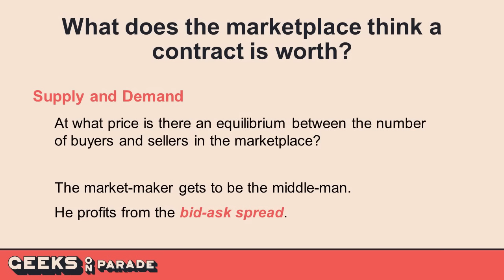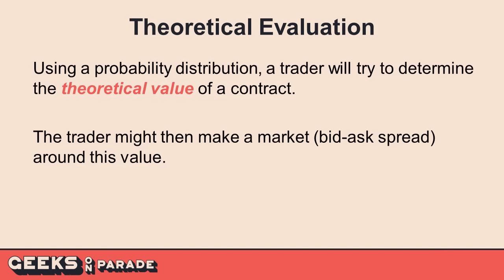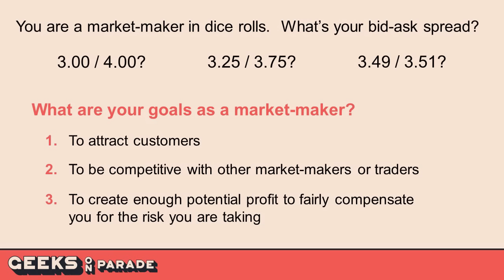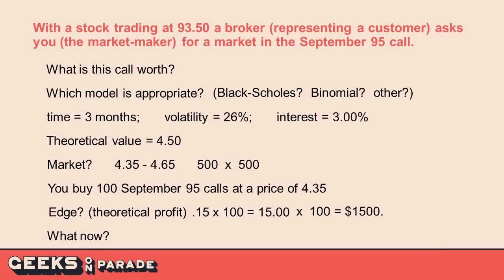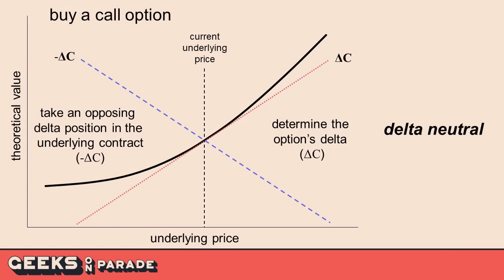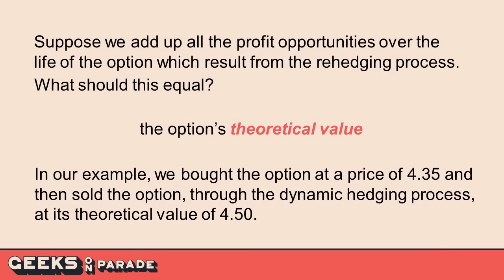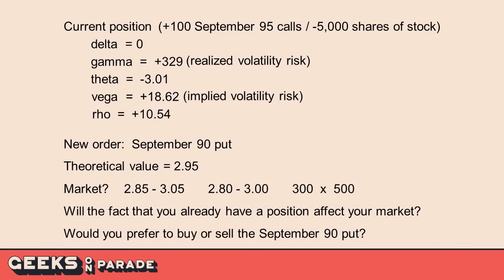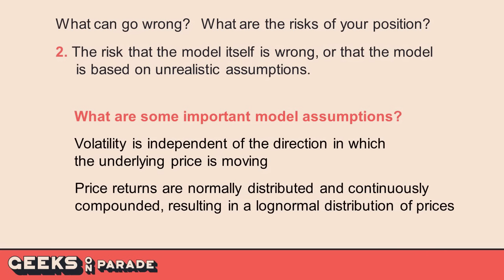An Insider's View: Market Makers' Secret to Trader Longevity